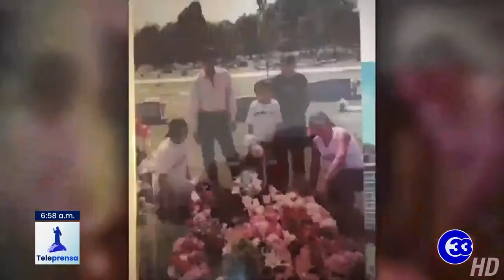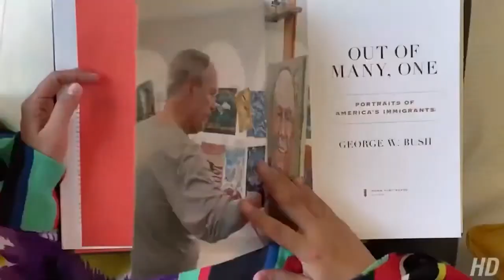Teleprensa33 | Retratos del inmigrante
El dreamer Carlos Méndez es uno de los 43 migrantes pintados por el expresidente George W. Bush en un libro que presenta: "los retratos del migrante".